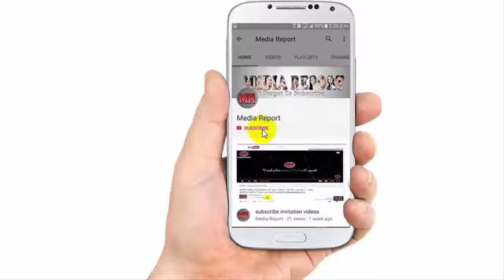তবে কি সূচনা আজাদ এর সাথে জড়ালেন শাকিব খান !শাকিব খান ব্রাকেইং নিউজ ! Khan and Suchona braking news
শাকিব খান অপু বিশ্বাস ছেলে জয় সবাই কলকাতায় । Apu Biswas Shakib khan Baby Joy All in Kolkata

আপনার মত ডজন খানেক প্রেম করছি না একি ফাঁস করলো হাবিবের সাবেক স্ত্রী রেহান ? habib wahid

তবে কি  সূচনা আজাদ এর সাথে জড়ালেন শাকিব খান !শাকিব খান ব্রাকেইং নিউজ ! shakib Khan and Suchona braking news